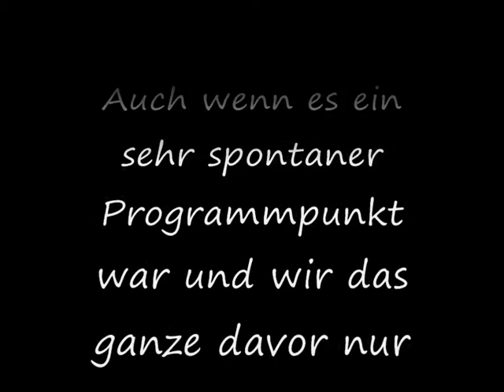Halsringreiten Weihnachtsreiten 2012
Weihnachtsretien bei den Urberacher Pferdefreunden 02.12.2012